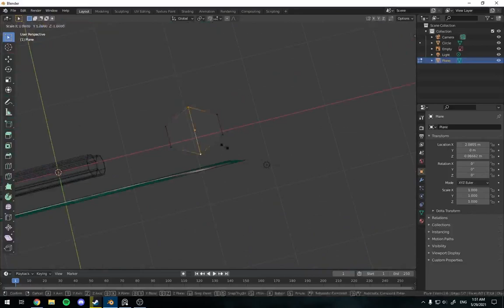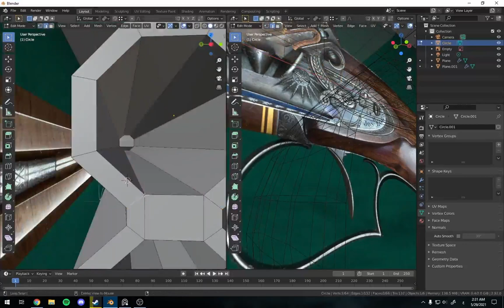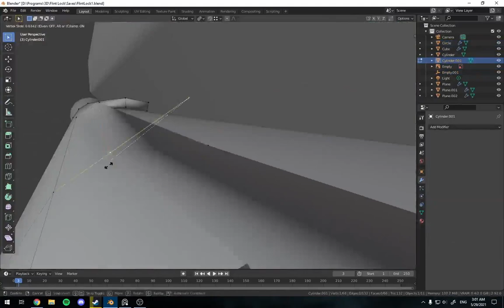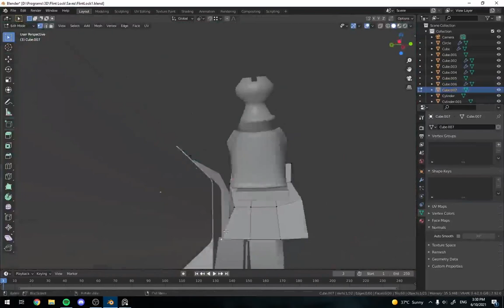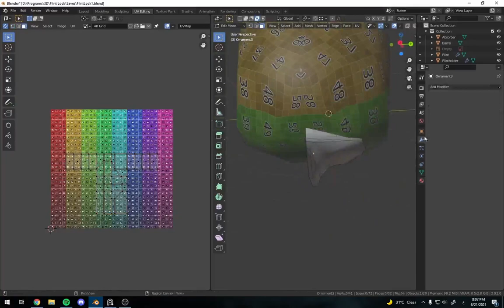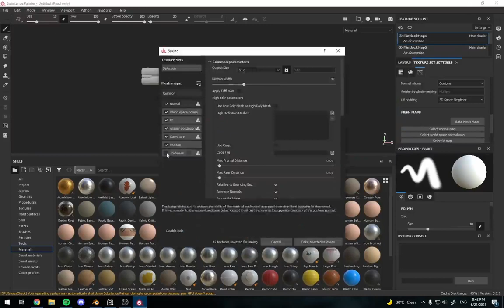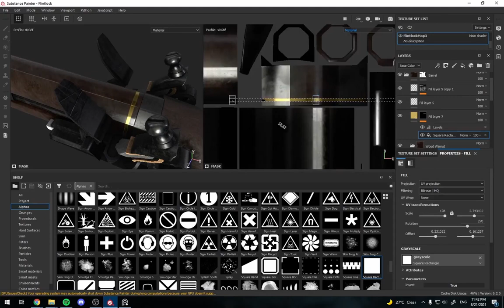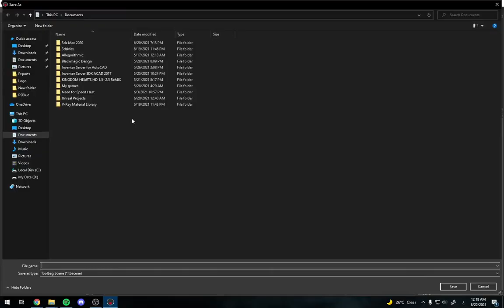Realtime Flintlock Pistol 3D modeling Timelapse (Blender 3D)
Flintlock 3D modeling Timelapse

Software used :
Blender (Modeling)
Substance painter (Texturing)
Marmoset Toolbag 3 (Rendering)
[Timestamps]
0:00  Modeling.
15:00  UV Mapping.
18:25  Texturing.
25:00  Rendering.
26:11 Turntable.